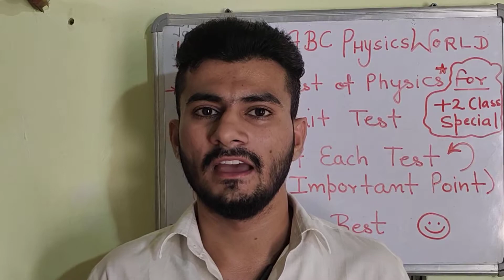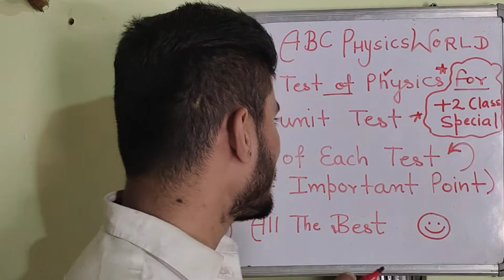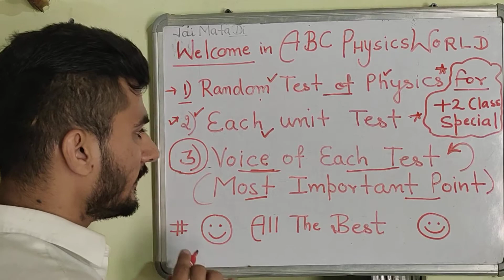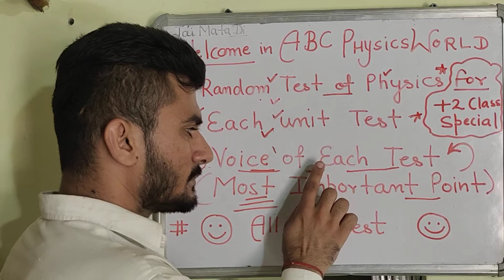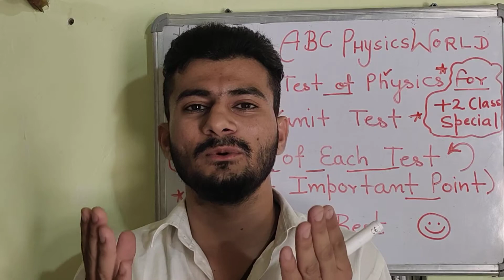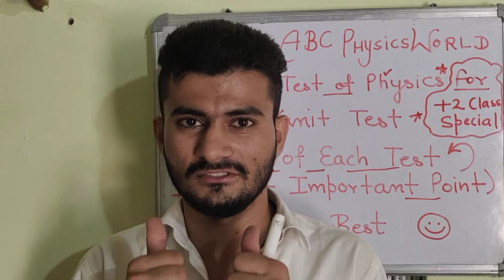Welcome in ABC Physics World Starting of Physics specially for +2 class on basis of Board exams 👍👍👍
Aaj Se physics ki study hum hmare ABC Physics World se krenge
Aapko exams ke according qns ki practice krwai jayegi
Aap log acche se Preparation krenge
1.Sbse phle acche se unit ko pdenge
2.Us unit ka test denge
3.Phir unit ki voice bnayenge
Ye sb krne ke baad main aap logon ko revise krwa dunga ok g 👍👍👍
acche se pdiye
All the very very very best